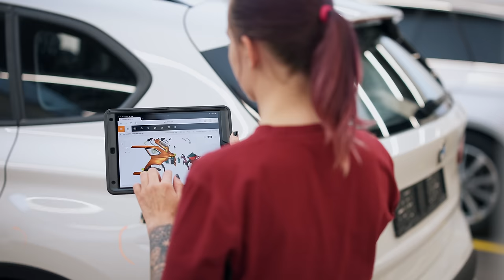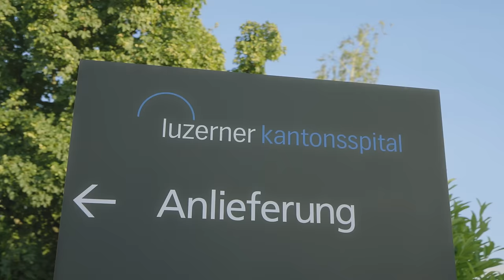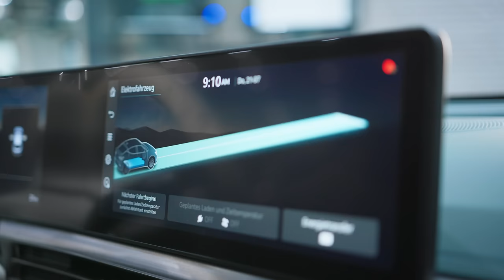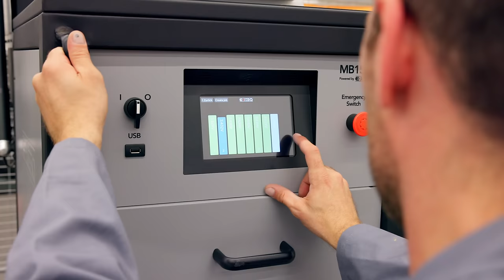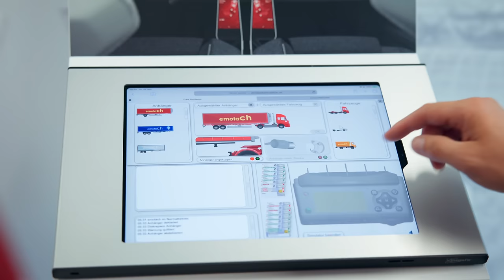Inside Galliker | Imagefilm der Galliker Transport AG | 2024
1918 gegründet sind wir seit 1980 in Altishofen zuhause – nebst dem Hauptsitz betreiben wir 19 Filialen in sechs Ländern. Eine spannende Dienstleistungspalette von Car, Bike, Cargo, Food, Frigo bis hin zu Healthcare und Walkingfloor Logistics hält uns in unserem abwechslungsreichen Arbeitsalltag auf Trab. Im Blick hinter die Kulissen der Galliker Transport AG entdeckt ihr unsere vielseitigen Value Added Services – wie beispielsweise das Customizing von Lebensmittel, die Aufbereitung von Fahrzeugen sowie das Verpacken, Etikettieren von Pharmaprodukten für Gross- und Privatkunden.
Das und mehr erwartet euch im neuen Galliker Inside Film!